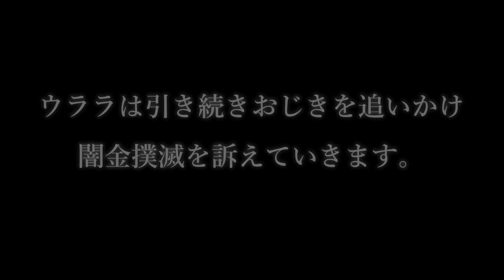【チート？】54歳が、見えない敵に撃たれてブチギレる動画 《おじき編最終回》【PUBG/荒野行動】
◆会員制ファンクラブ

◆いつも生放送をしているオープンレックはコチラ

〒153-0063
東京都目黒区目黒2-9-6 目黒ベガタワー8F
総長ウララ宛